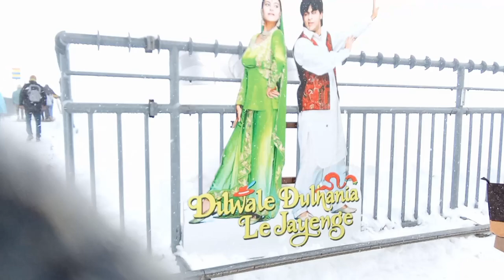mt titlis swisserland